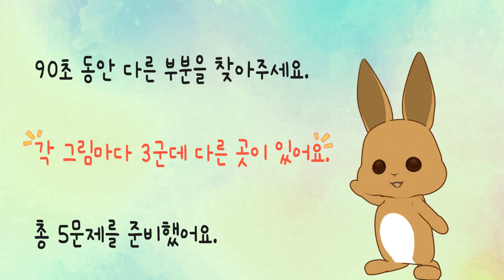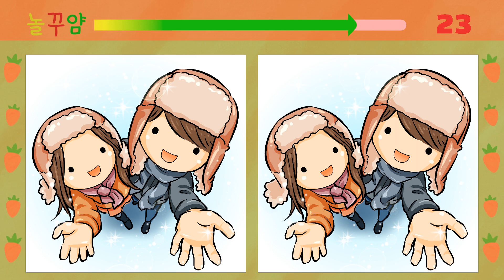[틀린그림찾기|다른그림찾기]다른 부분 3군데 다 찾으면 관찰력 천재 집중력 인지력 향상 두뇌운동 치매예방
뇌건강을 위한 다른 그림 찾기로 매일 훈련해봐요.
하루 10분씩 재미있는 게임하며 치매예방까지 챙기세요.

틀린그림 찾으며 관찰력, 인지력, 집중력을 높이며
뇌세포를 건강하게 지켜보자구요!!

해당 영상 이미지는 놀꾸얌 채널 에서 직접 작업하고 있습니다.
유튜브 제공 음원을 사용하여 제작되었습니다.